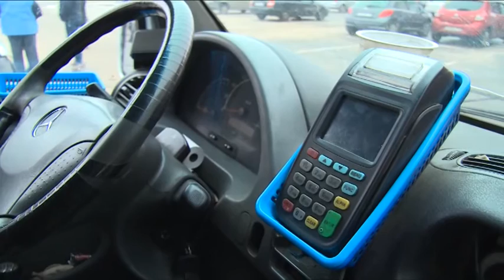Проверка автобусного маршрута № 44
Работу автобусного маршрута №44 проверила комиссия районной администрации, Это было вызвано жалобами жителей.